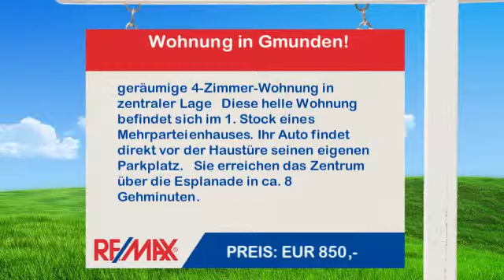Wohnung in Gmunden zu mieten (100 m²)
geräumige 4-Zimmer-Wohnung in zentraler Lage

Diese helle Wohnung befindet sich im 1. Stock eines Mehrparteienhauses. Ihr Auto findet direkt vor der Haustüre seinen eigenen Parkplatz.

Sie erreichen das Zentrum über die Esplanade in ca. 8 Gehminuten.

Objekttyp : Wohnung
Ort : Gmunden
Wohnfläche : 100 m²
Preis : EUR 850,-
Objektnummer : 1068/2150

Sabine Wenzel
TRAUNSEE (Altmünster)